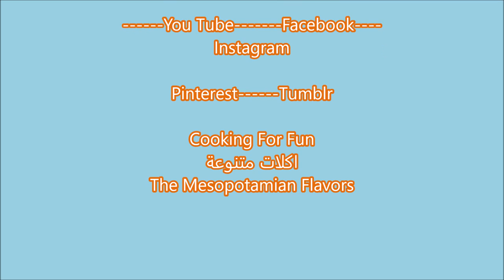البايلا || البرياني الاسباني اللذيذ مع الدجاج والبحريات || الطريقة الصحيحة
المكونات
 ١/٤-١/٢زيت زيتون او اي زيت
٤ الى ٦ قطع دجاج افخاذ كاملة او مقطعة قطع صغيرة حسب الرغبة
٢ورق الغار
ملح وفلفل حسب الرغبة
١ ملعقة صغيرة زعتر
١ كوب بصل مفروم ناعم
١ كوب فلفل أحمر مفروم ناعم
١/٢ كوب فلفل أخضر مفروم ناعم
٤~٥ فص ثوم مفروم ناعم
٢~٣ ملعقة صغيرة بابريكا مدخنة او العادية
١-٢ ملعقة صغيرة فلفل اسود
٣ اكواب رز حبة صغيرة انا استعملت رز الارزو
١ كوب صلصة الطماطة
مرقة الدجاج حوالي ٤~٦ كوب
القليل من الزعفران
الجمبري الكبير الحجم والمحار او المصل ١/٢ كوب بازلاء مجمدة قطع حامض وبقدونس مفروم للتزين

تطهى قطع الدجاج اولا  مع القليل من زيت الزيتون او اي زيت في مقلاة كبيرة خاصة لهذه الاكلة فوق النار بحرارة عالية.
ويضع فوقها الملح والفلفل الاسود والزعتر البري.
وتقلب جيدا ويغطي غطاء الباربيكو وندعها تطهى وتقلب من وقت الى اخر حتى تستوي ربما قد تأخذ ساعة الى ساعة ونصف حسب حجم قطع الدجاج. بعد ان تستوي ضع الخضروات وتخلط جيد قد تحتاج اضافة القليل من الزيت. اخلط جيد وغطي الغطاء حتى تنضج الخضروات لمدة ٥~١٠ دقائق.
اضف الرز ونخلط جيد وحاول كشط أسفل المقلاة نضيف مرق الدجاج ونخلط جيدا
اضف الزعفران وحرك قليلا ثم تأكد من الملح والبهارات
غطي غطاء الباربكيو واطبخ الأرز تحت حرارة متوسطة
في هذه المرحلة لا تخلط بالملعقة انما حرك الصينية بهذه الطريقة
من وقت إلى آخر تأكد من نضج الرز. وعندما يكون الرز على وشك الانتهاء أضف الجمبري والمحار وحاول دفعهم للاسفل قليلا ثم ضع القليل من البازلاء المجمدة ثم غطي ودع البحريات ان تستوي. عندما يتحول الجمبري الى لون وردي معناه استوى وعند فتح المحار فإنه استوى كذلك
وتاكد من استواء الرز كذلك.
جاهز والرز من الاسفل يجب أن يكون محمص قليلا مثل الحكاكة
تغطى الصينية بمنشفة نظيفة لحوالي ٥ الدقائق بينما تحضر الصفرة
تُزين بقطع الليمون وبقدونس مفروم
استمتع بطبق لذيذ وجميل